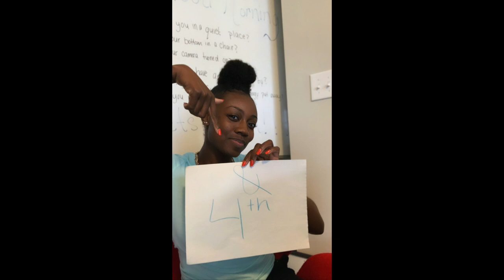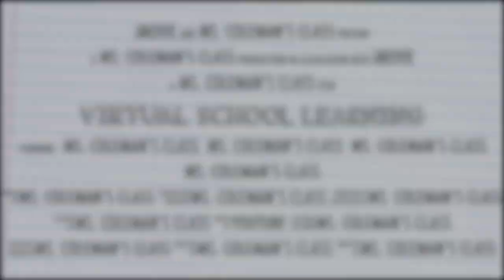PHSSA - Virtual - Friday Morning Meeting 10-9-20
1st Friday Morning Meeting for the 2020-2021 School Year.
Principal, Dr. A.
VIP Speech by Eddison Michel
Teacher presentation by Ms. Coleman